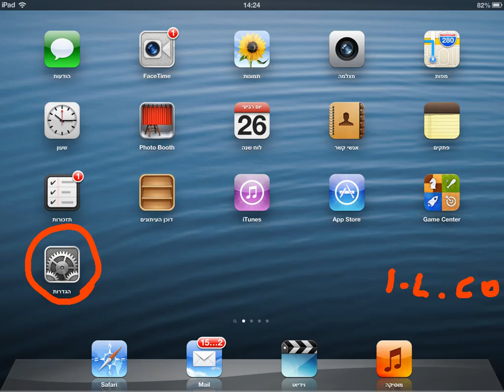איך לשנות את צליל ההתראה באייפד לסולם.